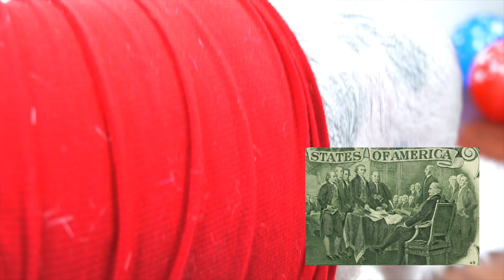Vote for Pua's 4th of July Outfit!! - Ep 24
How Long Does it Take for a MINI PIG to WAKE UP for a CUPCAKE?  Watch 'til the end for a special message and to see Pua's cute little tongue!

[0:00]:
[2:36]:
[5:20]:

🎵 Track Info:
Title : Yankee Doodle
Artist : U.S. Navy Band
Genre : Classical
Mood : Happy